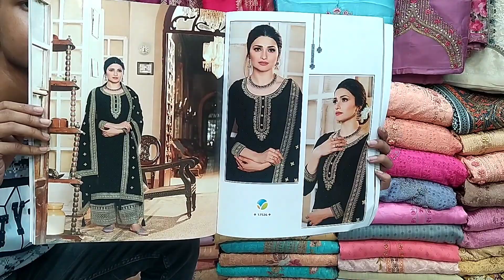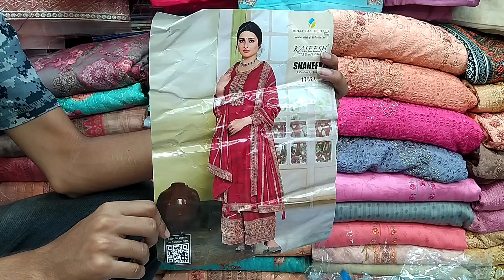VINAY FASHION KASEESH SHAHEEN VOL 2 !New Indian three piece collection 2022,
চাঁদনী চক শপিং কমপ্লেক্স দ্বিতীয় তলা ৮ নাম্বার বিল্ডিং
৩২ নাম্বার দোকান == মিজি ফেব্রিক্স

ইমু হোয়াটসঅ্যাপ নাম্বার ,কল== =
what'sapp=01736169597